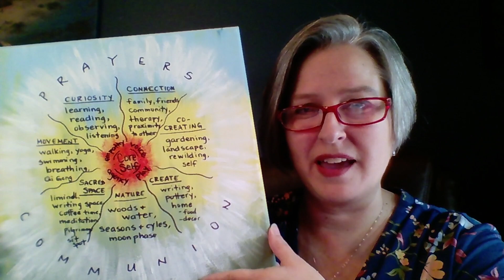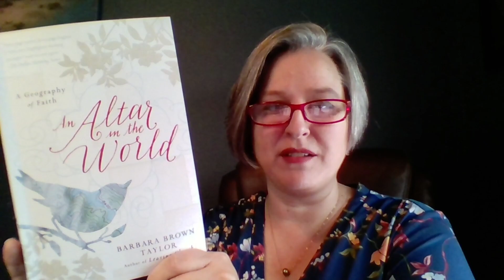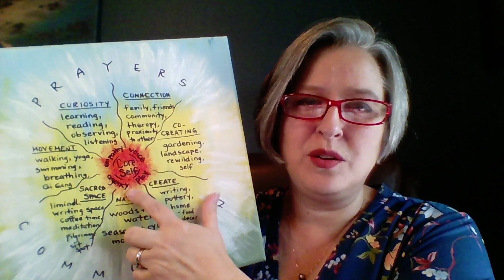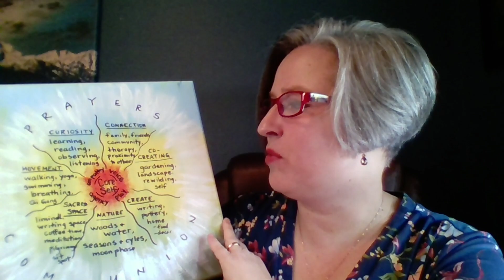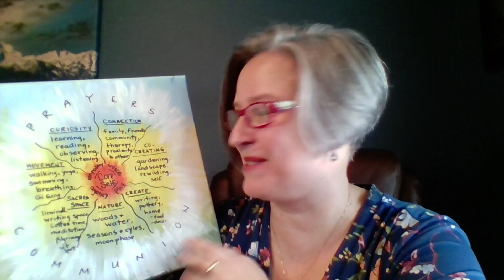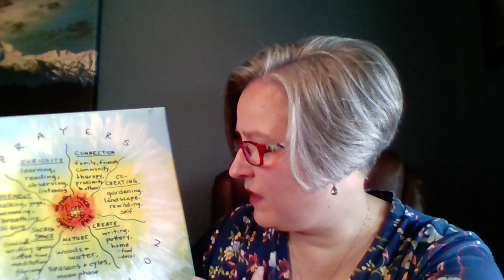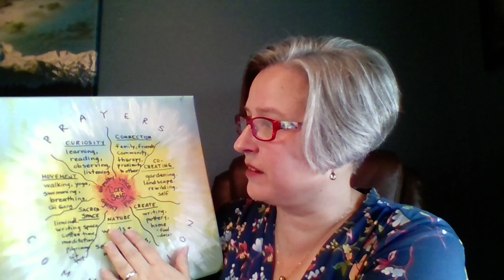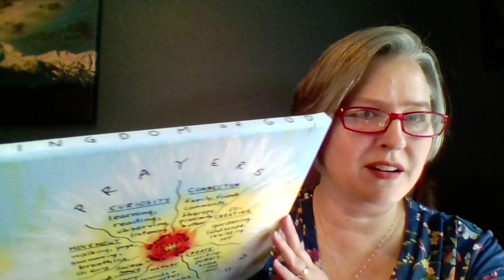CA Jalonen Way of Life 2023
This video explains my final project in the Way of Life class taught by Dr. Pat Loughery in the Fall of 2023 at The Seattle School of Theology & Psychology.